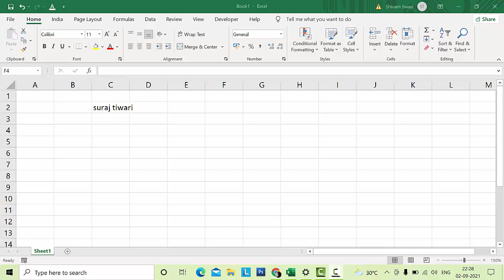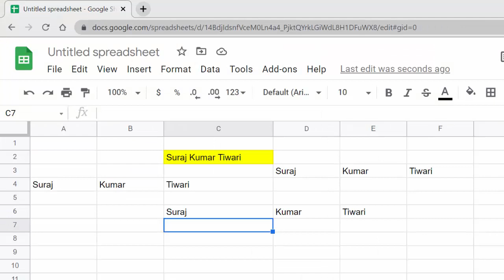Split formula in Google sheet@COMPUTEREXCELSOLUTION